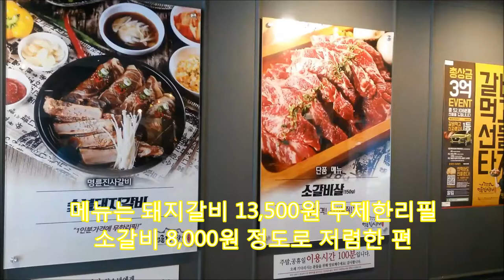[한국관광 120도시]단돈 13500원 돼지갈비 무한리필, 명륜진사갈비 어서와 한국은 처음이지 남아공편소개, 신촌 연희점 방문, 상추 콜라도 무한 리필 排骨无限笔芯13500韩元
'어서와 한국은 처음이지' 남아공편에 나온 명륜진사갈비의 체인점을 방문
점심시간에는 사람이 많아 거의 20분 정도를 기다리고 입장
메뉴는 돼지갈비 13,500원 무제한리필 소갈비 8,000원 정도로 저렴한 편
돼지갈비뿐만 아니라 콜라나 상추도 무한리필이 가능했습니다.
드디어 돼지갈비가 나왔고, 혼자서 거의 3인분은 먹었습니다.
명륜진사갈비 비교적 저렴한 가격에 고기를 무한히 즐길 수 있는 식당